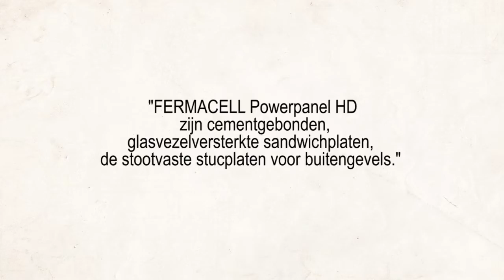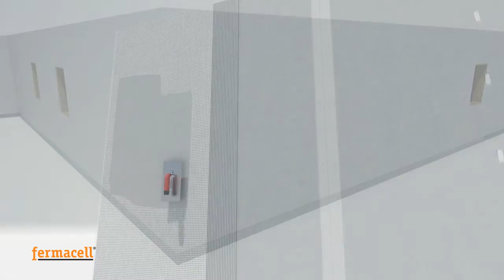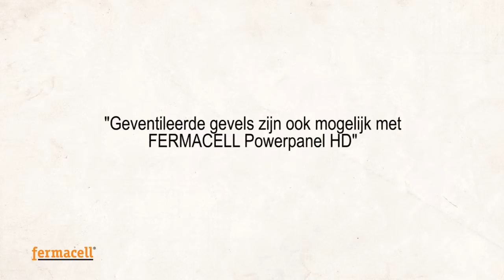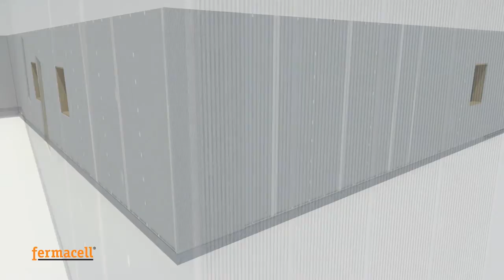fermacell Powerpanel HD stootvaste buitengevel met stucwerk